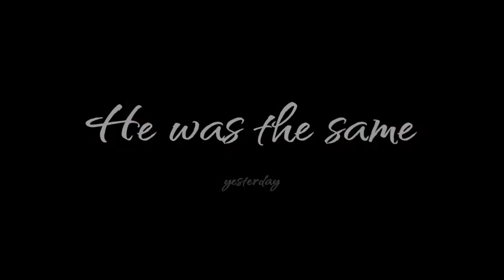Easter Service-Upland California, Inland Empire 2016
The Power of Victory!
Why would a man’s terrible death on a cross cause us to celebrate and what does it mean for our lives now? Jesus didn’t just die on the cross — He rose three days later to give us the hope of new life! That work on the cross made you free from the bondage of sin!
If your life feels like a whirlwind of stress and busy-ness with the need to have to conform to this world, then join us at Reliance Community Church for Easter weekend services. We will be looking at how Easter still can make a difference in lives today and give fresh starts to weary people. Come give it a try. It might be the new beginning you’re looking for!
Featuring live music, an illustrative sermon, media, praise and worship.

Friday, March 25th at 7:00 PM

Sunday,  March 27th at 10:00 AM